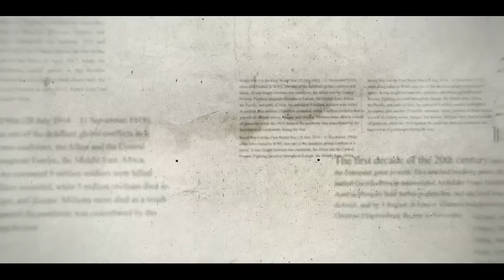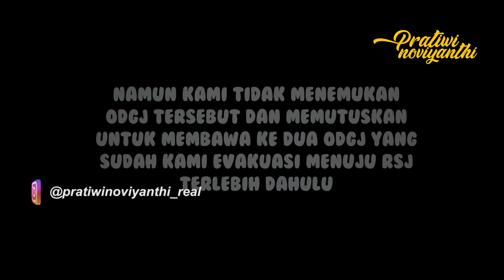KITA BANTU 3 ODGJ KAKA BERADIK INI UNTUK MENDAPATKAN PERAWATAN